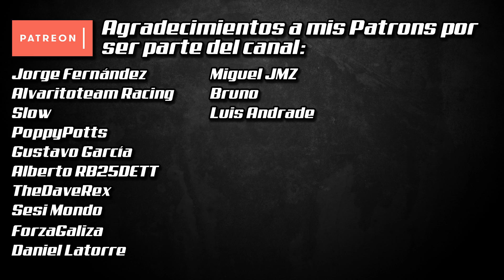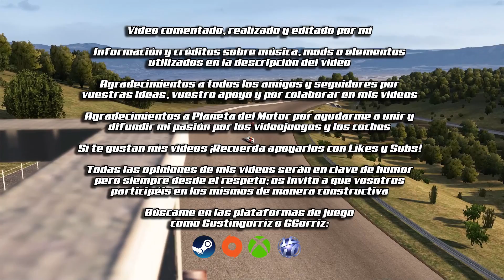PRIMERA CARRERA EN MI SERVER DE ASSETTO CORSA | Fuji '68 + Touring Cars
LIKE si me dejó ganar.

¡Estrenamos mi servidor de Assetto! En él organizaré puntualmente alguna carrera como ésta, ruta por las mejores carreteras y trackdays con o sin invitación; todo ello pensando en especial en mi comunidad y siendo gestionado a través de mi

Si te gusta mi contenido, considera apoyarlo económicamente. ¡Gracias!

MANDO:
Logitech G25 + Cambio en H

SOFTWARE DE CAPTURA Y GRABACIÓN:
-Nvidia Shadowplay
-OBS
-Logitech C920
-Elgato GameCapture HD60